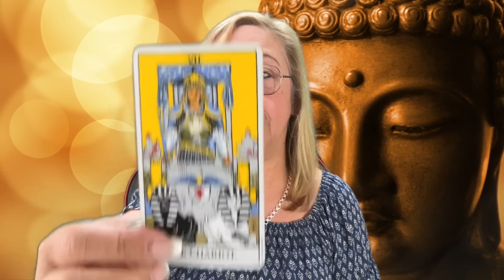ACUARIO! OLVIDEMOS TODO Y COMENCEMOS DE NUEVO! Ahora si sé con certeza lo que tenía contigo!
Dice que sabe el daño que te hizo y quiere venir a reparar. Pero tendrás que pensar todo ésto antes de tomar una decisión.

Carmen